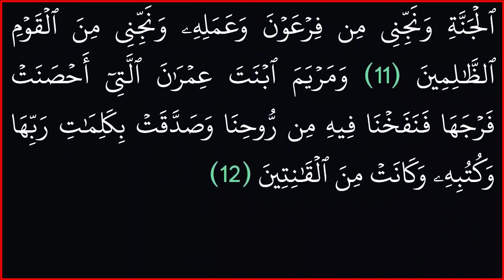|| سورة التحريم || بدون حقوق ملكية ||خلفية سوداء لراحة العينين||